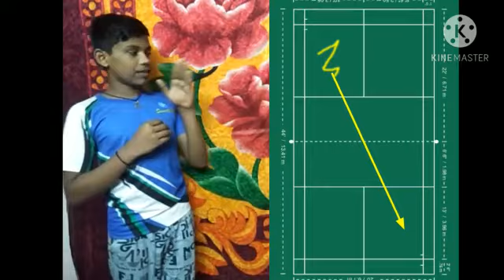Badminton rulers and regulations / by SVS Outdoor badminton